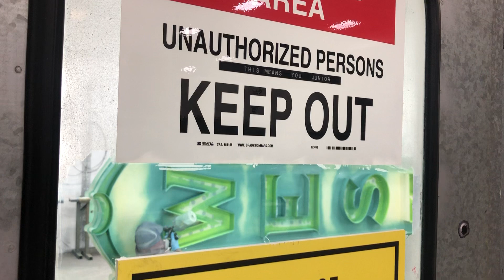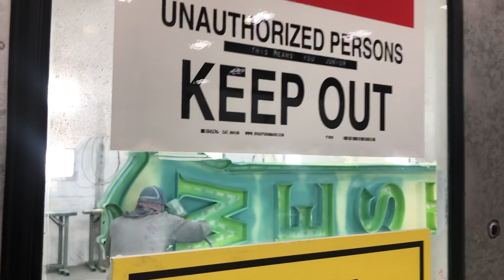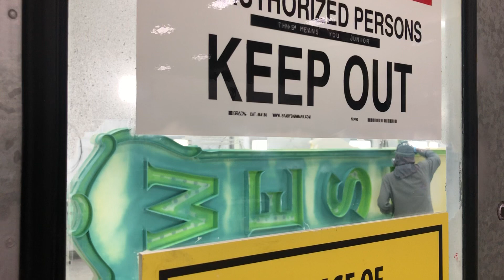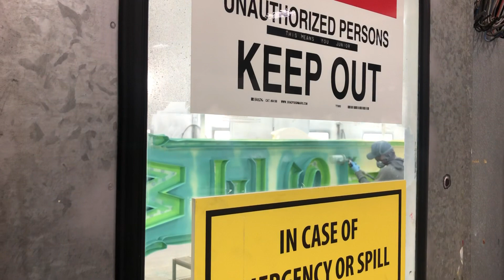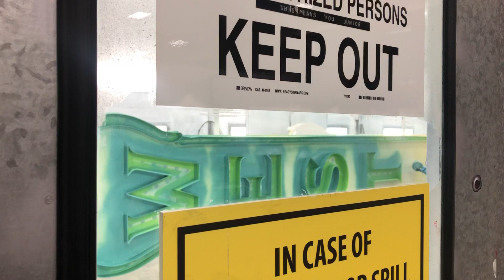WB Theatre sign